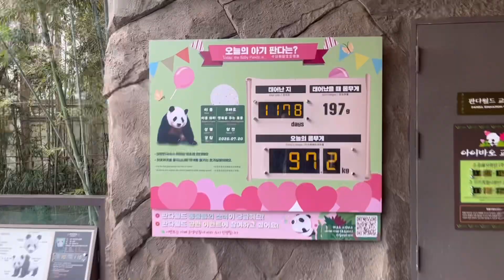자다 깬 푸바오💕 오랜만에 푸바오 만나고 왔어요🐼